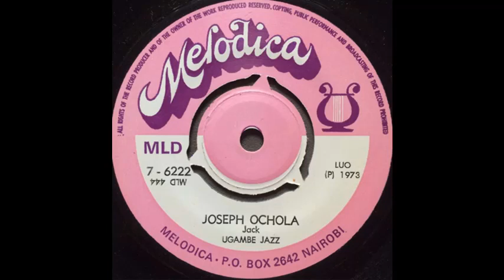La Comadreja - El Timbalero de Barranquilla